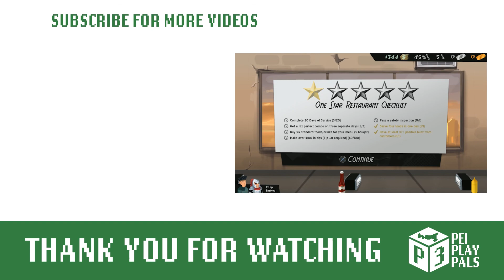Cook Serve Delicious - All the morning beers!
Ryan and Chad get into another thrilling cooking game: Cook, Serve, Delicious! Come in for a frothy morning beer!